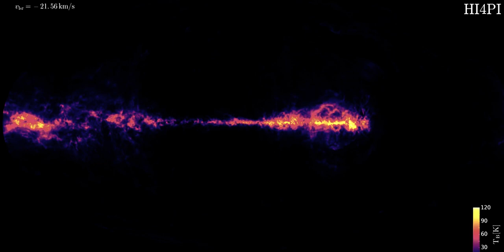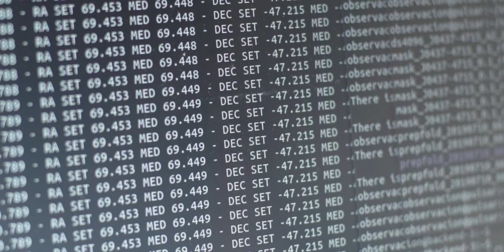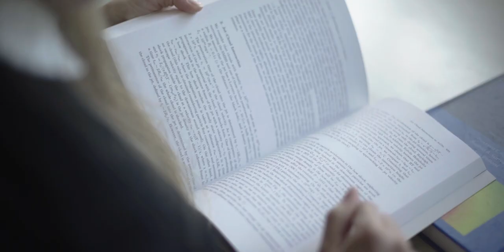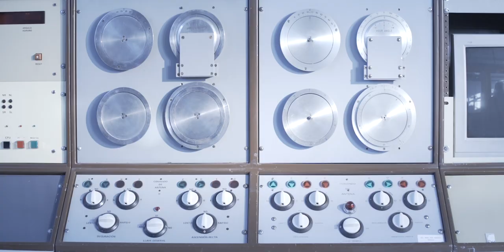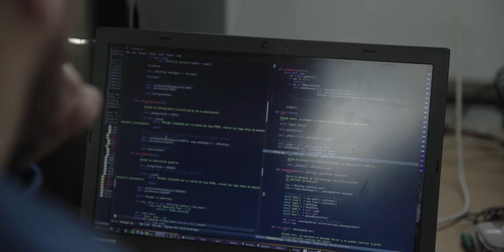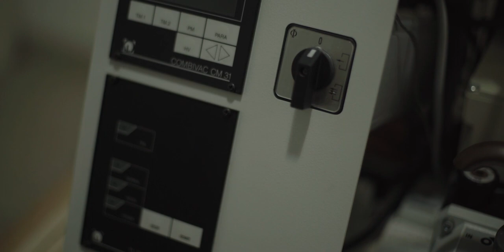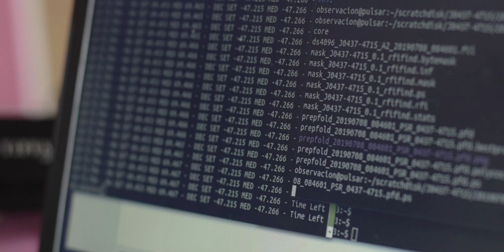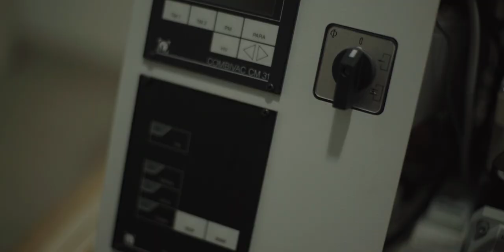Una visión sobre el Instituto Argentino de Radioastronomía | IAR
Dirección y cámara | Luciana Demichelis
Arte e iluminación | Romeo Flamini
Sonido directo | Tomás Zapata
Música original | Martín Funes, Agustín Bacigalup y Tomás Zapata
Drone | Gerardo González
Colaboradores científicos | Luciano Combi y Gustavo Esteban Romero
Producción  | Luciano Combi
Agradecimientos a Carlos Lousto